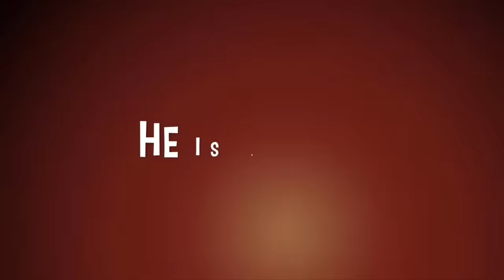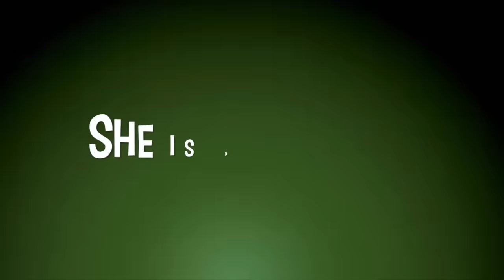Inside Out: Guessing the feelings.